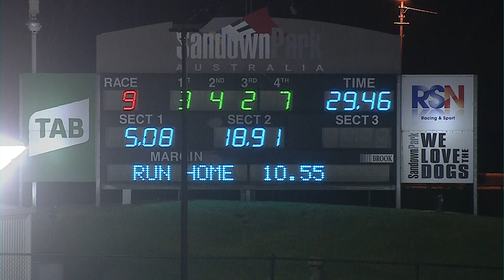SAN THU 30 JUN 22 R9